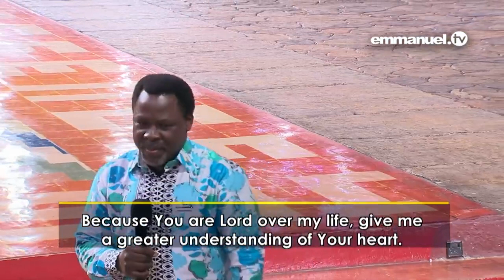Offense Series - SILENCE Is The Best Answer For Your Enemies!!! TB Joshua || God"s Own Mantle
"Offense is a weapon in the hand of Satan. Release Yourself from offense" - Prophet TB Joshua
This Ministry spreads the undiluted gospel of Jesus Christ to every creature as it comes from God's Own Field Marshal Prophet TB Joshua and his fruits.
Keep watching Emmanuel TV/Elohim Ministry